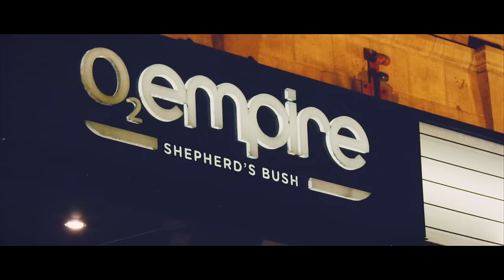Josh Kumra - Waiting For You (Live From Shepherd's Bush Empire)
Josh Kumra - Waiting For You (Live From Shepherds Bush). 'Waiting For You' released 6th January 2013.

Follow Josh Kumra

Music video by Josh Kumra performing Waiting For You. (C) 2012 Sony Music Entertainment UK Limited